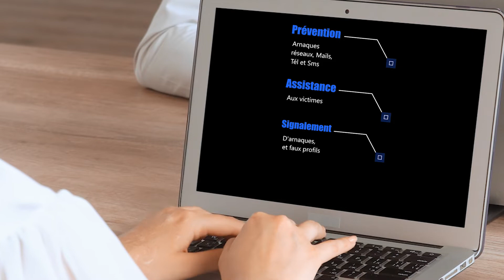INFORMATION GROUPE (à partager svp)